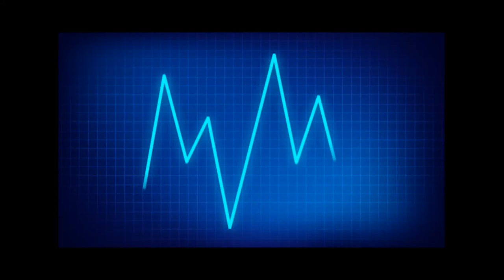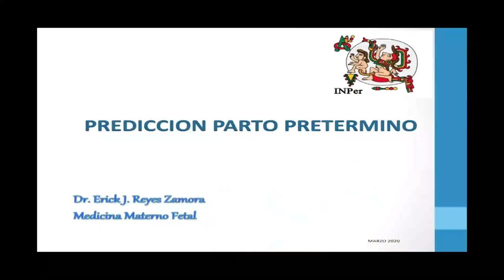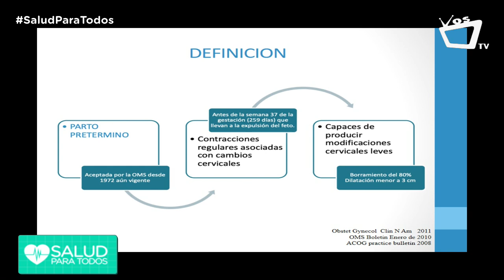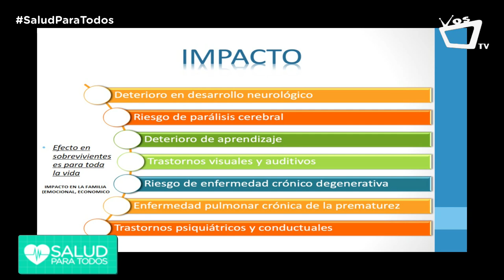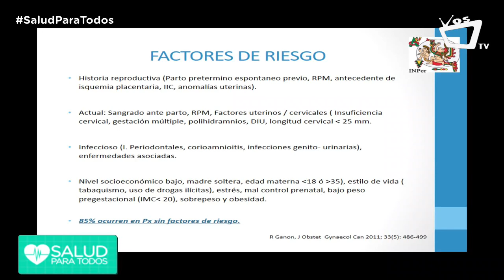¿Cómo predecir cuando una embarazada tendrá un parto prematuro? - Salud Para Todos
El Doctor Erick Reyes, experto en medicina materno final, nos comparte predicciones sobre parto pretermino.